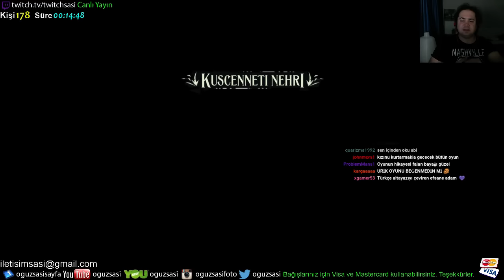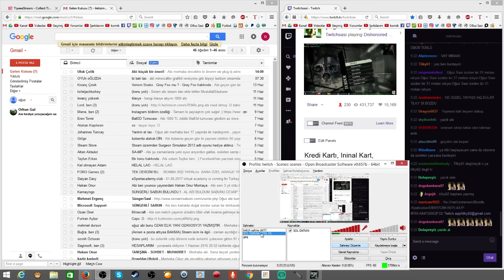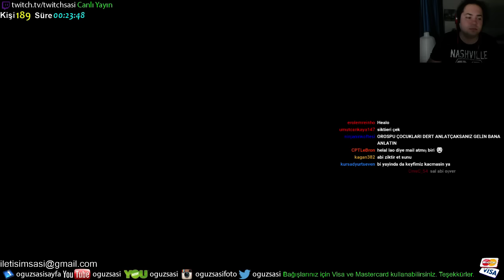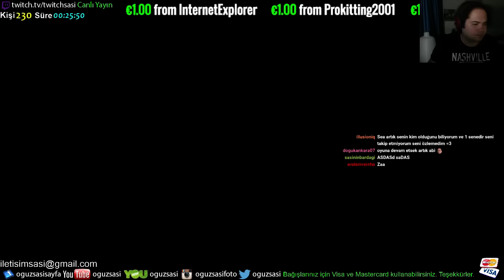Dishonored Bölüm 1 (Part 2)